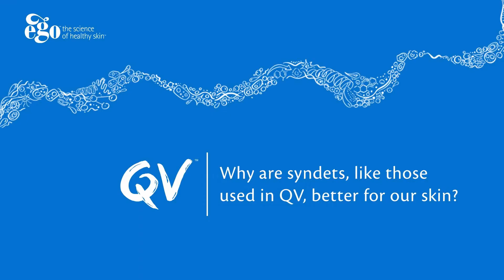Soap vs QV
Cleansers tend to come in two main types: soap and soap-free. Traditional soap, such as the colourful, scented bars you may use in the shower or at the sink, is very good at removing dirt and grime, yet the way it is made means that it is not very compatible with our skin.
Soap-free products, such as QV, use what is known as ‘synthetic detergents’, or syndets, which are as good as soap at cleaning, yet are much more gentle on our skin.

What makes soap irritating?

Soap is made through a process called saponification, which involves treating vegetable or animal fats with a strong base. This causes the soap to have a very high pH of around 10. Our skin has a slightly acidic pH of 4-5 and it’s been shown that washing with soap raises the pH of the skin temporarily.
This can cause irritation, and is a much more enticing place for bacteria such as Staphylococcus aureus, which prefers a more alkaline environment. It can take more than 6 hours to return to normal.

Why are syndets, like those used in QV, better for our skin?

A soap-free, pH-balanced cleanser has no more effect on skin pH than regular tap water. Syndets are processed in a wide variety of chemical processes other than saponification, which means that they can be formulated at a pH of around 5-6, closer to the skin’s natural pH.
Syndets are thus far less likely to remove intercellular lipids or irritate the skin in general, making them much more suitable for all skin types, especially sensitive skin.